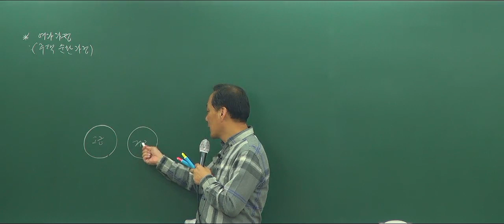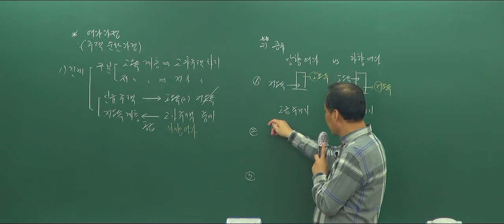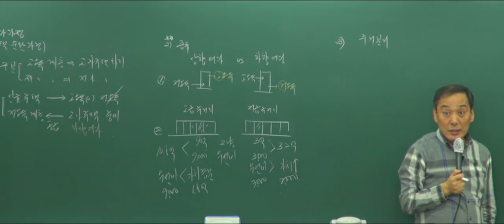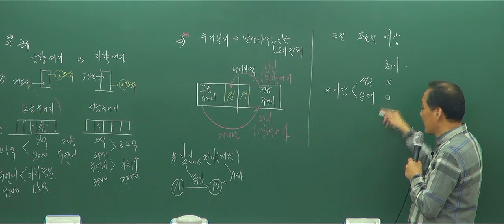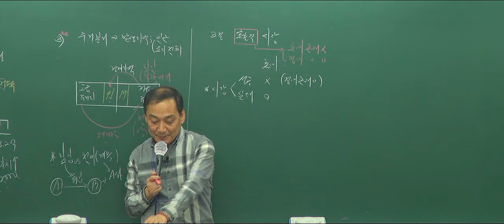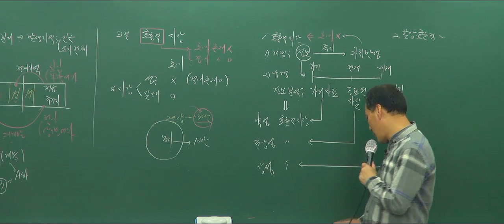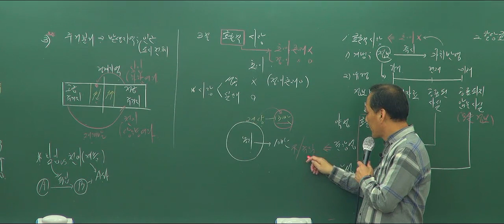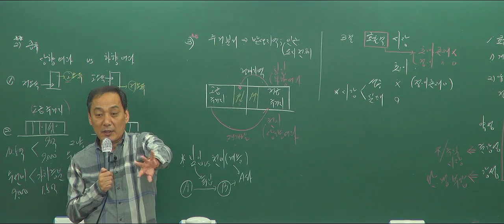화명장원고시학원] 2020년 개론 윤지현교수 기초이론 10강